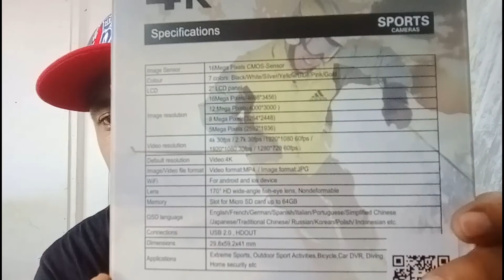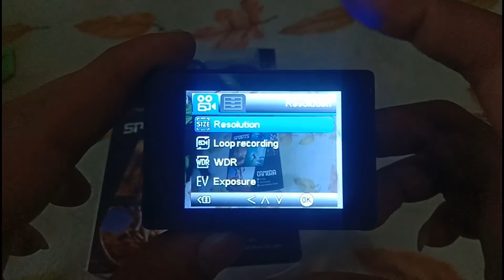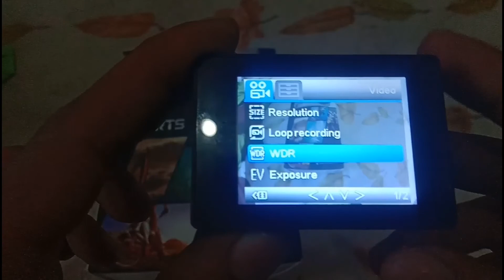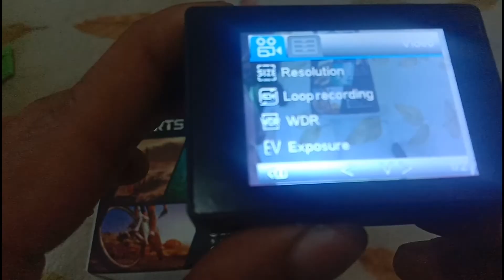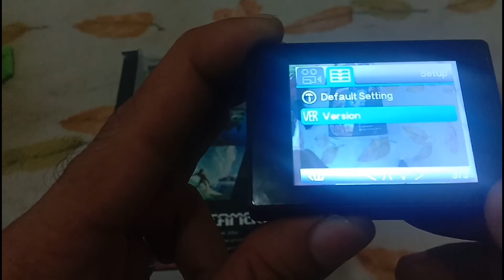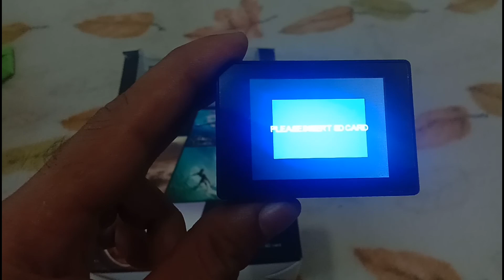ALX AUSEK N460 | MURANG ACTION CAM NA PWEDENG PANG MOTOVLOG | Para Ka Nang naka GoPro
Ang ActionCam Na Sulit Ang Presyo